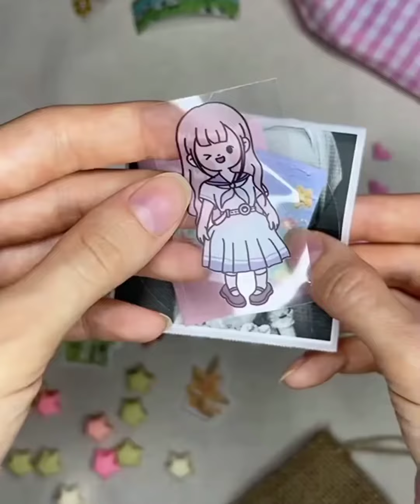cute doll & doll dress cutedolls viralvedio doll#